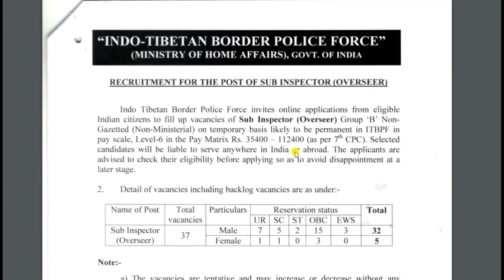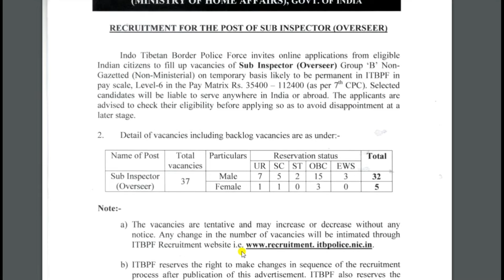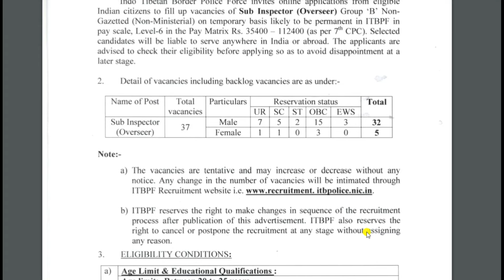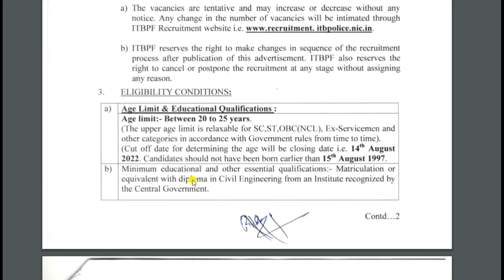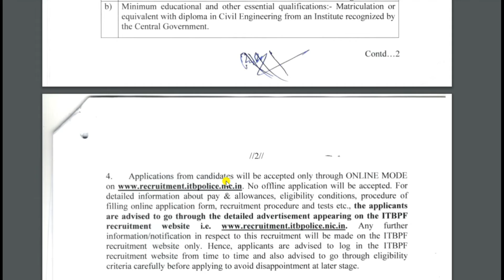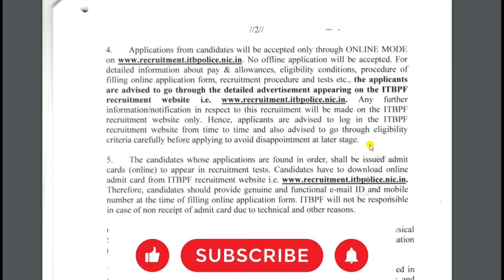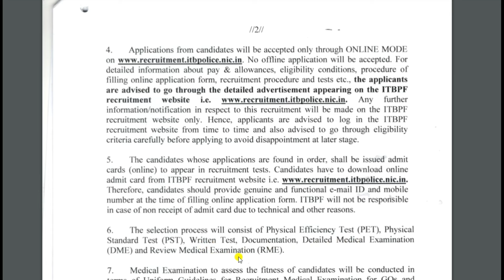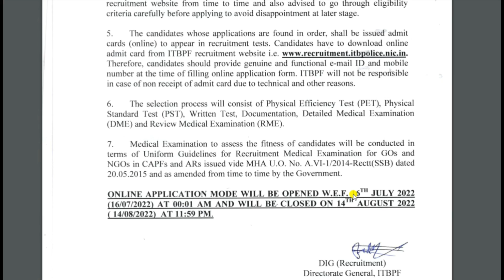ITBP Sub-Inspector Recruitment 2022//ITBP Diploma Engineer Vacancy 2022.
Indo Tibetan border Police (ITBP) Has Inviting online application form for the Recruitment of Sub-inspector Diploma Engineering 37 Post. Those candidates are required eligibility Criteria can read the full Notification and apply online for ITBP Vacancy 2022.